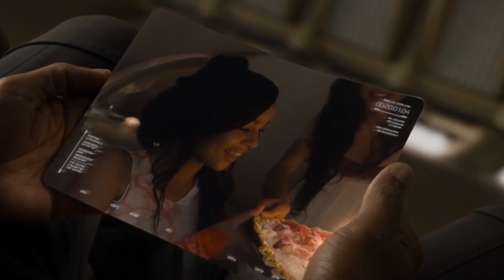🚀 After Earth in 14 Minutes | Fast-Track Movie Explanation & Insights! 🌍moviereview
Curious about "After Earth" but short on time? I've got you covered with this speedy 14-minute summary! Join me as we navigate the thrilling plot, explore the characters, and delve into the essence of this sci-fi adventure. Whether you're a fan or a first-timer, this recap is your express ticket to the heart of the movie.

📖 Quick Navigation:

00:00 - Introduction
02:00 - Post-Apocalyptic Earth Setting
05:00 - Kitai and Cypher's Riveting Journey
08:30 - Survival Challenges & Dangers
11:00 - Unraveling Key Themes
13:00 - Final Moments & Takeaways

Fast-track your understanding of the movie
Decide if "After Earth" is your next watch
Highlights key moments without spoilers